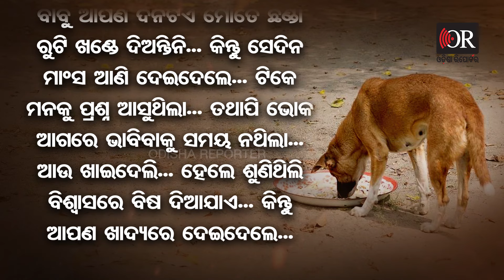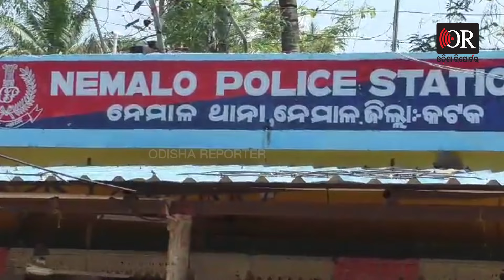ହେ ମଣିଷ, ବିଶ୍ବାସ କରି କଣ ଭୁଲ୍ କଲି | Odisha Reporter